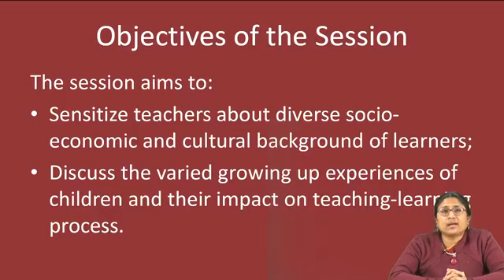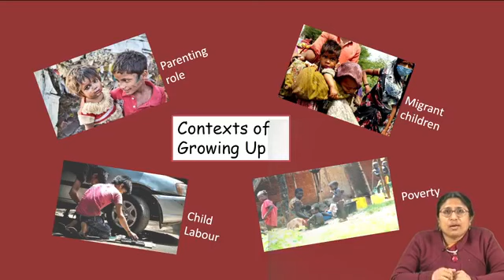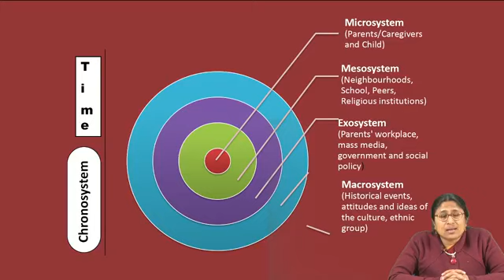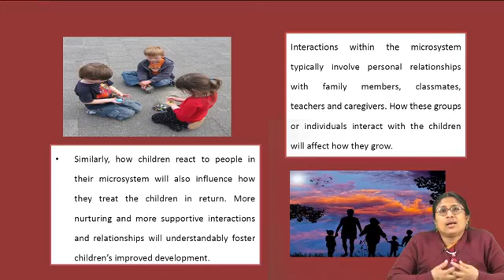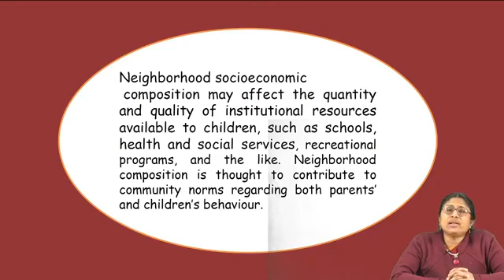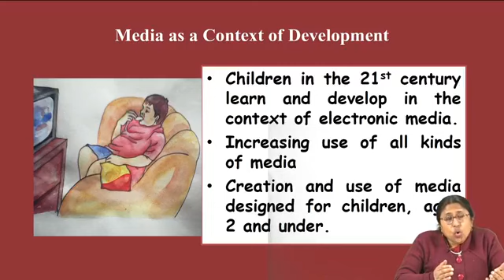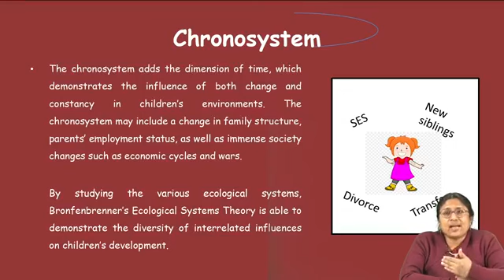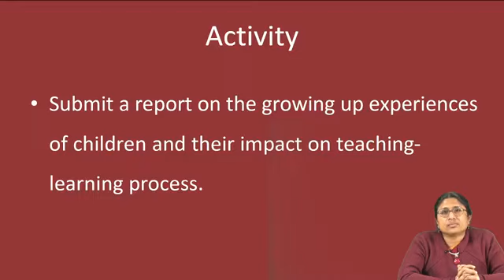Childhood in Different Context || by Dr. Elizaabeth Kuruvila || B.ED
Topic - Childhood in different context
Teacher Name- Dr. Elizabeth Kuruvila
Subject- B.ED /

important note:
This is not official channel by IGNOU
We are trying to help students those how want to do study but they are not  Able to attend class on Facebook due to leak of information and some other issues